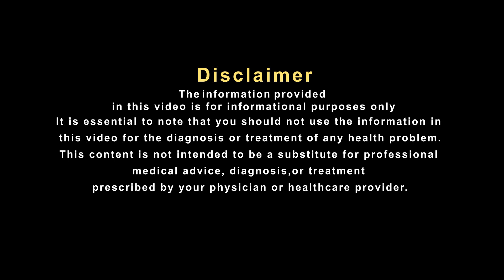जानें जैतून के सिरके के अद्भुत फायदे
जब आप एक स्वस्थ जीवन शैली जीने की इच्छा रखते हैं तो कुछ बेहतरीन ऑर्गेनिक पेय हैं जो आपके स्वास्थ्य में बदलाव ला सकते हैं। ऐसे में जैतून का सिरका अपने कई स्वास्थ्य लाभों के कारण प्रकृति का वरदान है। आईए हकीम साहब से जानते है उनका इस पर क्या कहना है.